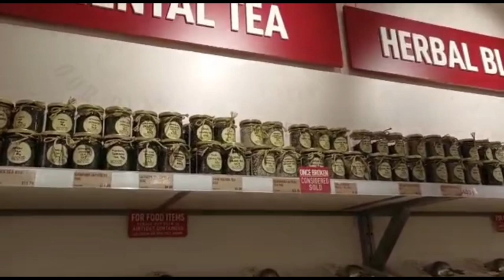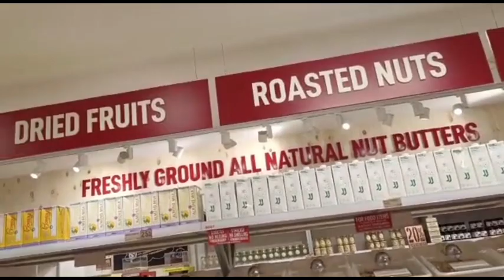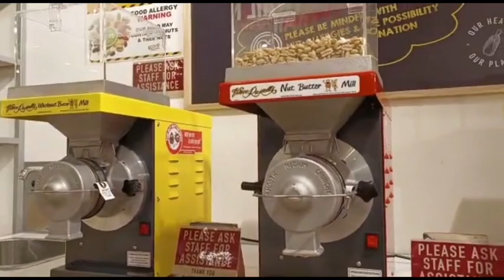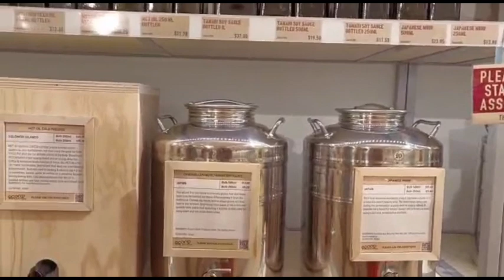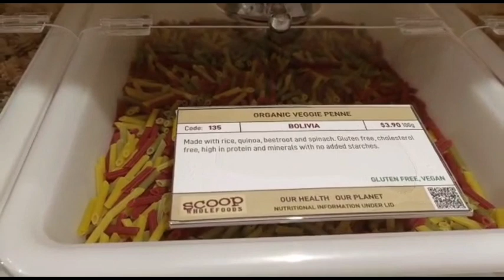WE JUST LOOKING THE AUSTRALIAN PRODUCT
This video is we just checking the australian product

PERSPECTIVE OWNERS.